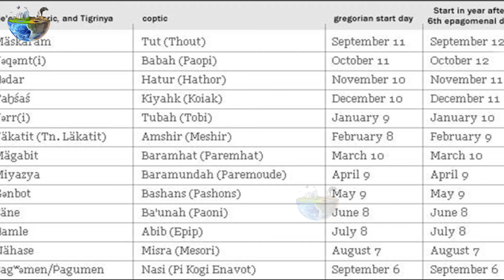Ethiopia, the Country with the Most Lack of Clean Water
Apart from the negative image given to Ethiopia, this country located in East Africa with an area of 1,104,300 square kilometers has a variety of amazing facts. Ethiopia is one of the oldest countries in the world, founded around 980 BC. It is even believed that this country is the birthplace of Christian civilization. The existence of archaeological artifacts found in Ethiopia proves that Christianity has been an official religion in Ethiopia since 324 AD and made the country a Christian country before Rome.

Is there a lack of water in Ethiopia?
What country lacks clean water the most?
How clean is the water in Ethiopia?
What are the water quality issues of Ethiopia?